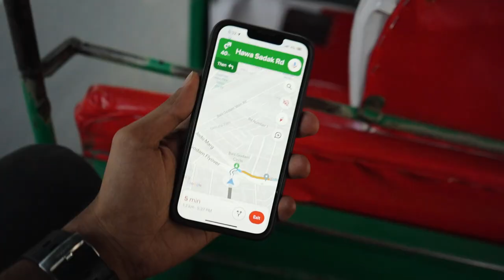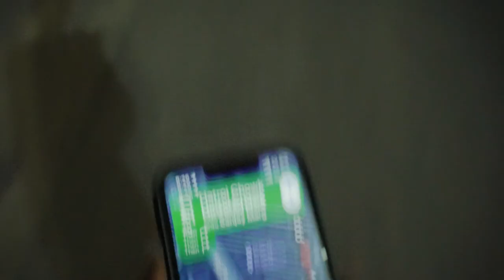How I Made a Block Printed Shirt in 8 Hours - DIY - Jaipur, Rajasthan | Vlog 4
Being the discomfort, adventure, & experience seeker I am, this time I travel to the Royal Land of Rajasthan's Capital Jaipur City to learn the BlockPrinting Art started back in the 12th century. To make a shirt for myself.

And to help me do that I have "Anuvas" a Jaipur-based textile firm owned by Vandana Tyagi, My friend Ishaan's Mom. In this process, I get to do the Block Printing, Cutting, Stitching, and Ironing to get the shirt finally ready all in just 8 hours.

If you're interested in learning more about sustainable fashion, then you need to watch this video!

Thank you Anuvas, for helping me and making it possible for me to make my own shirt.

Vlog Timestamps:
Welcome to Jaipur: 00:00 - 00:39
Visiting Anuvas Studio: 00:40 - 01:24
Randomness of Life: 01:25 - 02:08
Brief of the Vlog: 02:09 - 04:23
Block Printing: 04:24 - 07:01
Lunch Break: 07:02 - 07:24
Measure & Cut: 07:25 - 08:40
Stitching & Botton: 08:41 - 10:29
Done Done Done: 10:30 - 11:28
Thank you & Outro: 11:29 - 11:55

VIDEO CREDITS:
Shoot: Self[Aakash Ranison]
Editor: Saurabh Podey